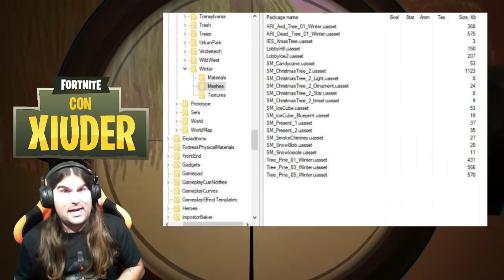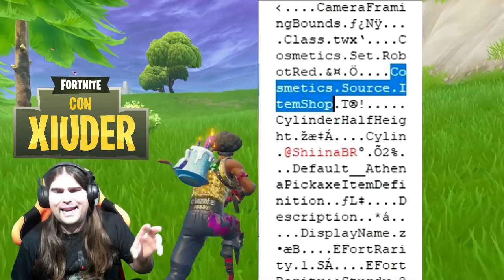Fortnite Update: *NUOVO* PICCONE A.I.M. ! + Lobby NATALE 2018!